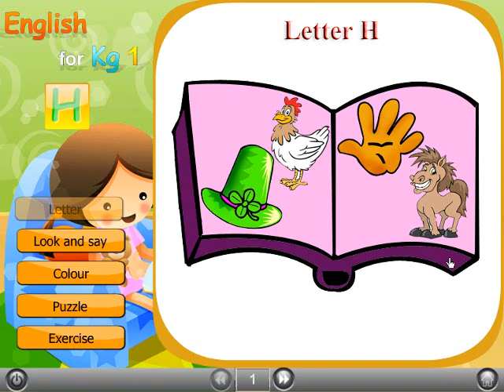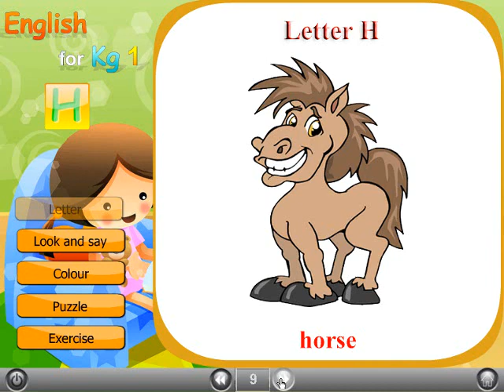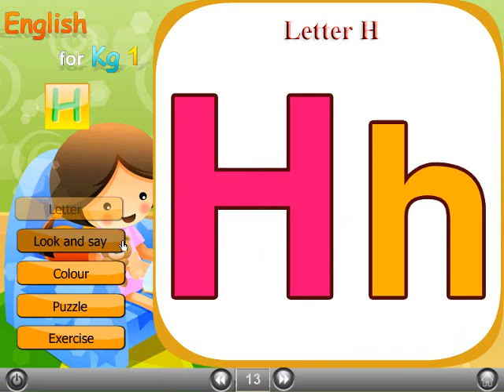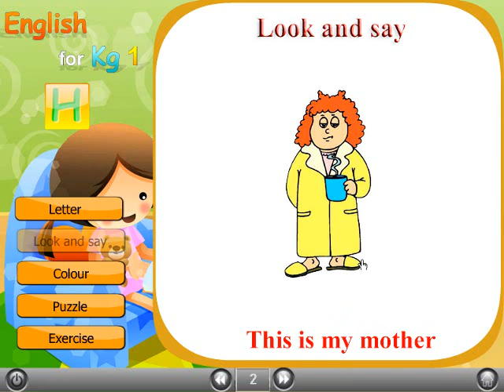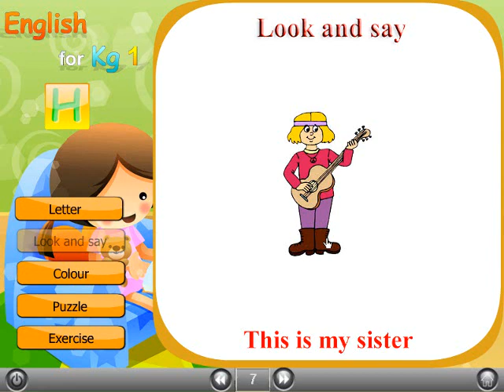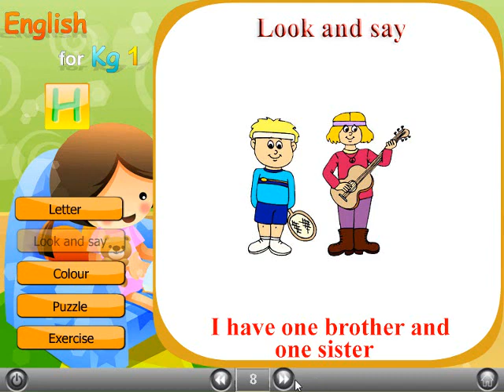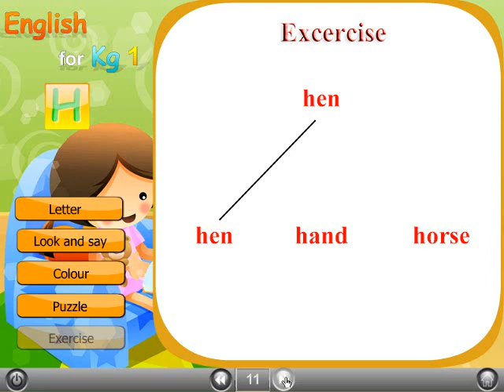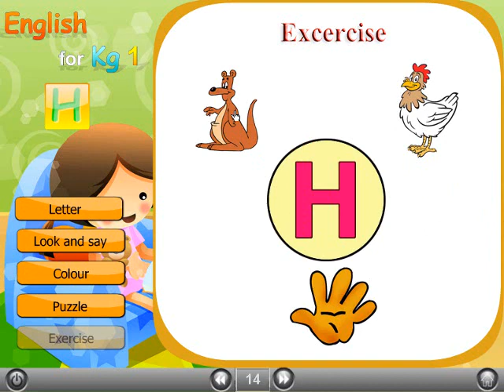9 ENGLISH For Kg1 حضانة كي جي1 لغة إنجليزية صوتيات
9  --  FOR KIDS - KG 1 - ENGLISH For Kg1 - منهج كامل حضانة كي جي1 - لغة إنجليزية صوتيات -  أكبر مجموعة شاملة - لغة عربية - رياضيات عربى -  MATHEMATICS - فرنسية Francais